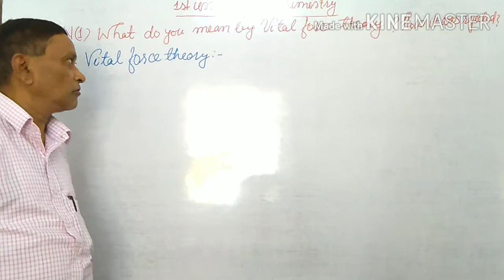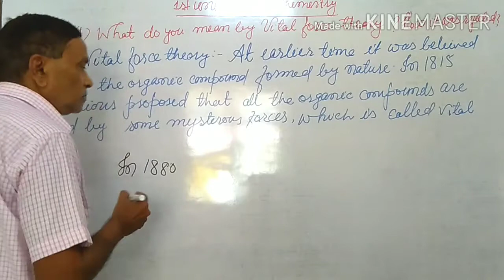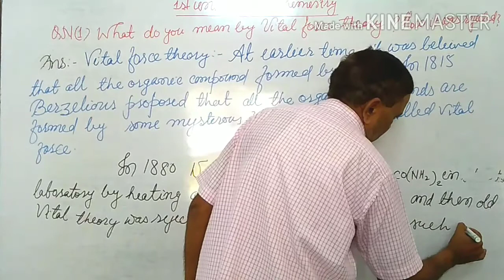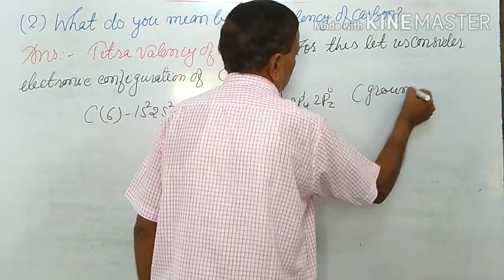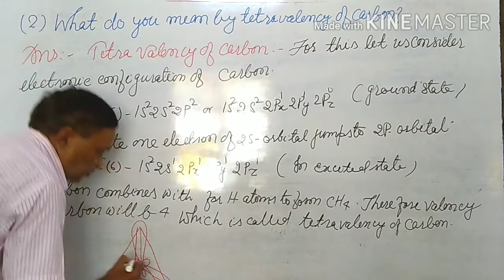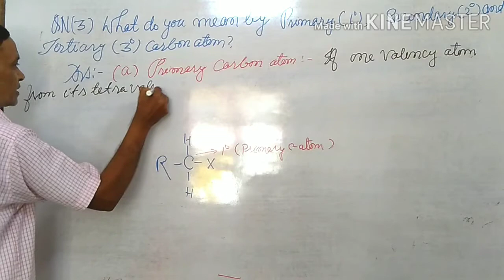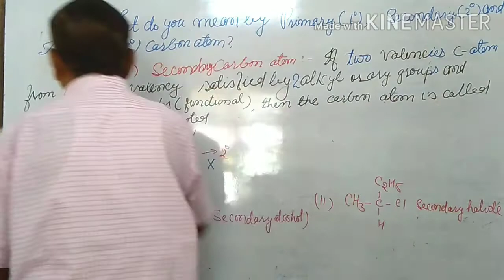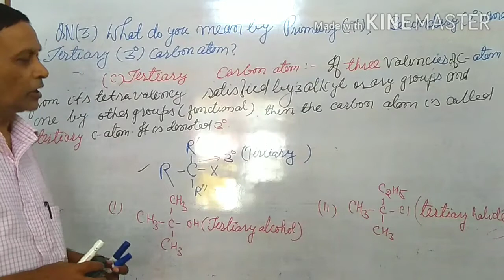(a) Vital force theory (b) Tetravalency of carbon (c) Primary, secondary & tertiary c- atoms cls 11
Some basic principles and techniques

(i) Vital force theory
(ii) Tetravalency of carbon
(iii) Primary, secondary and tertiary c- atoms
NCERT pattern
by H R Sharma